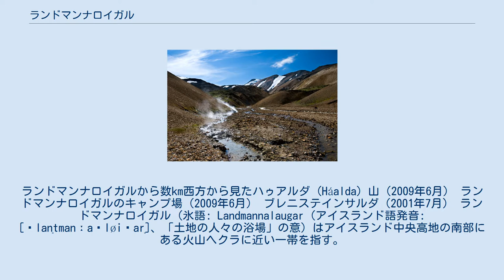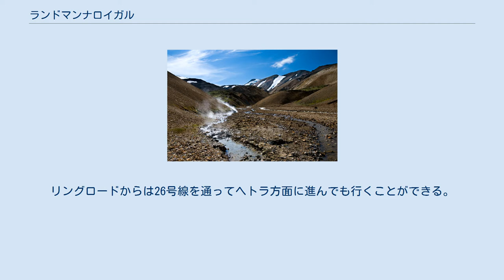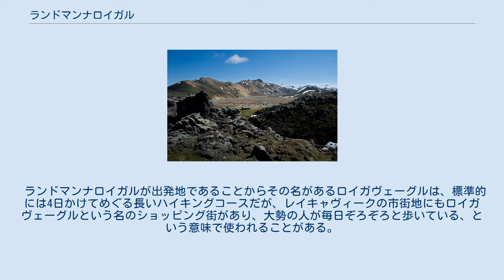ランドマンナロイガル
ランドマンナロイガルから数km西方から見たハゥアルダ (Háalda) 山（2009年6月） ランドマンナロイガルのキャンプ場（2009年6月） ブレニステインサルダ（2001年7月） ランドマンナロイガル (氷語: Landmannalaugar (アイスランド語発音: [ˈlan̥tmanːaˌløiɣar̥]、「土地の人々の浴場」の意) はアイスランド中央高地の南部にある火山ヘクラに近い一帯を指す。
 ランドマンナロイガルは、アイスランド中央高地をめぐるハイキングコースとしてよく知られている。
この一帯ではハイキングの拠点からさほど遠くない範囲に、様々な色彩の流紋岩の景色や溶岩原が広がっている。
周囲の山にも様々な色彩を見ることができ、特にブラゥフニュゥクル (青い山) およびブレニステインサルダ (硫黄の波) と呼ばれる山がよく知られている。
 観光に適している時期は6月から9月であり、それ以外の時期はハイキングコースは閉鎖されている。
ランドマンナロイガルには1951年から運営されている山小屋があるが、ここにはアメニティが備えてあり、78人が宿泊できる。
山小屋の近くには温泉があり、やはり観光資源として人気がある。
 ランドマンナロイガルへは自動車で行ける道路が2本あるが、いずれもよく整備されているとは言い難い（握りこぶし大の石が落ちていることは珍しくない）。
レンタカーの場合は四輪駆動車を利用するべきである。
30号線から32号線を通って、スルタルタゥンギ （「飢餓の尾根」の意）の水力発電所のあるダムを通り、26号線からF208号線、そして右折してF224号線を通っていくのがもっともアクセスが良い。
リングロードからは26号線を通ってヘトラ方面に進んでも行くことができる。
この場合はアイスランドの典型的な農村風景を見ることができる。
 アイスランド馬の乗馬体験ができるところもある。
しかし、たとえばヨークルギル（「氷河の峡谷」の意）などの場合は、そこへ至る道路が行政の管理下ではないため、徒歩あるいは自動車でもアクセスが難しい場合がある。
 6月下旬以降の夏季は西部フィヨルド出身の夫婦が経営する店舗が食事や旅行用品を販売している。
 ランドマンナロイガルが出発地であることからその名があるロイガヴェーグルは、標準的には4日かけてめぐる長いハイキングコースだが、レイキャヴィークの市街地にもロイガヴェーグルという名のショッピング街があり、大勢の人が毎日ぞろぞろと歩いている、という意味で使われることがある。
ロイガヴェーグルの終点はソゥルスメルク（「ソゥルの森」の意）だが、もう1〜2日歩くと、エイヤフィヤトラヨークトルとミールダルスヨークトルの間のフィムヴェルズハゥルス（「五つのケルン状の嶺々」の意）を通ってスコゥガルに行くことができる。
 ロイガヴェーグルとフィムヴェルズハゥルスには、以下に挙げる名前の山小屋がある（北から南の順）。
 ランドマンナロイガルに関する情報 情景